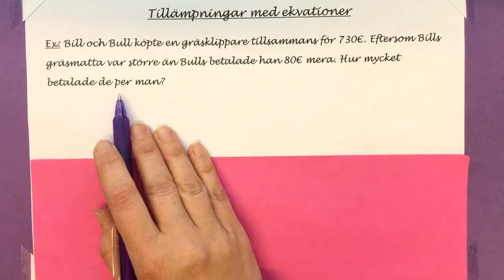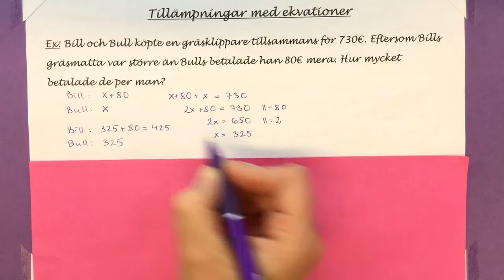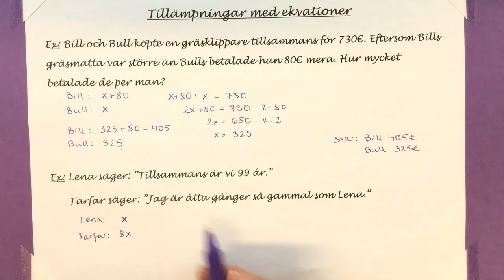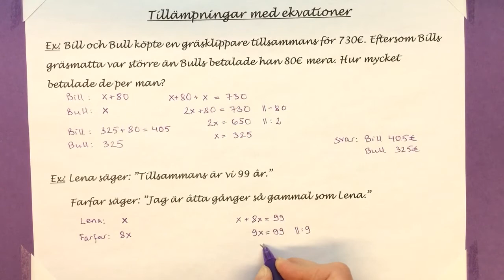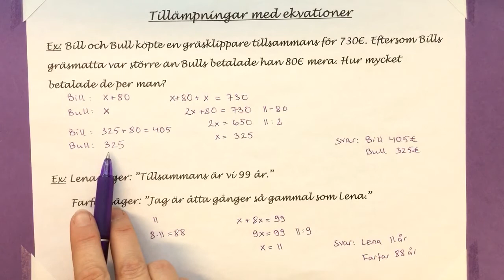Ma7 3.13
Tillämpning av ekvationer, dvs hur man kan lösa vissa textuppgifter med ekvationer.